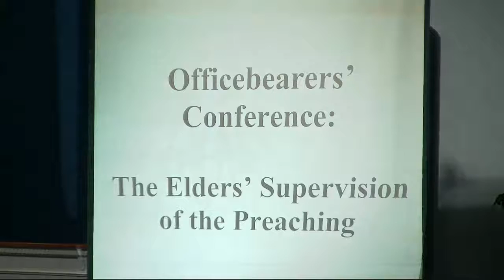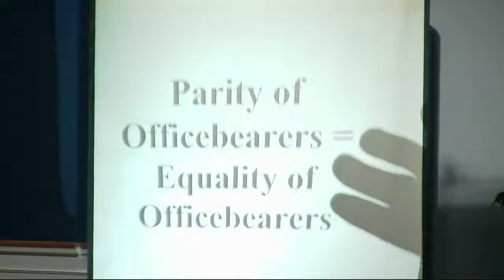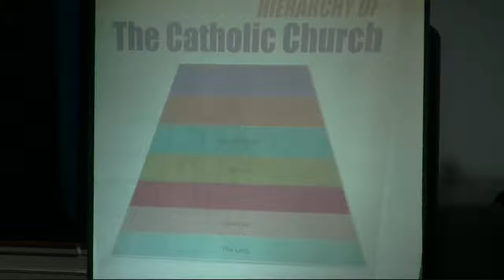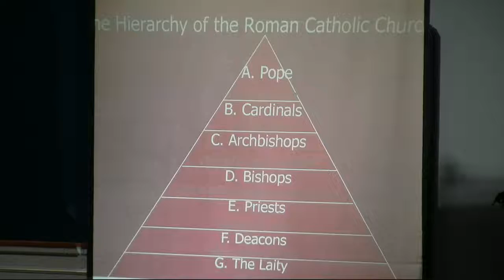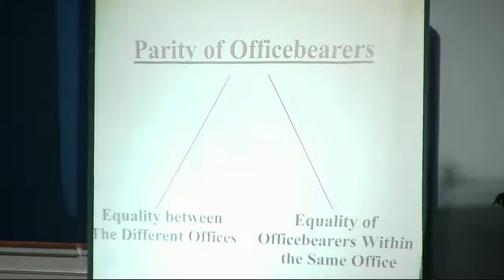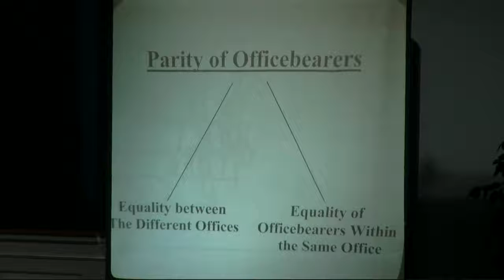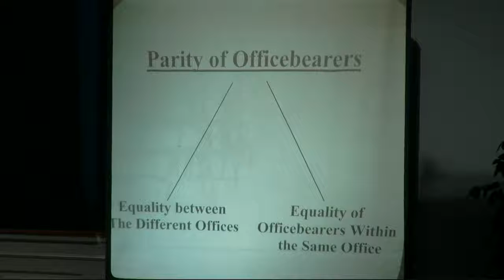Officebearers' Conference: Part 1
Part 1 of the officebearers' conference held at Grace Protestant Reformed Church on February 26, 2015.